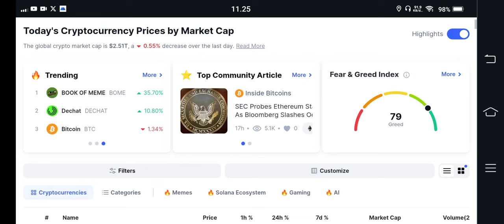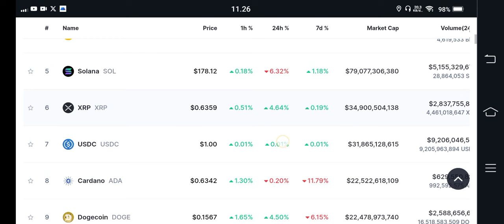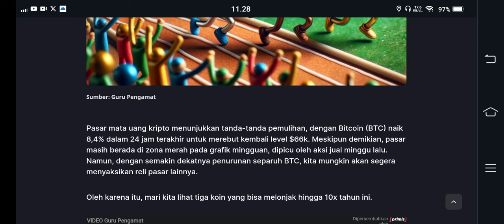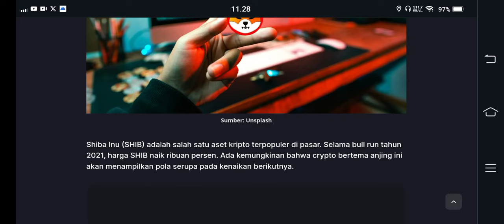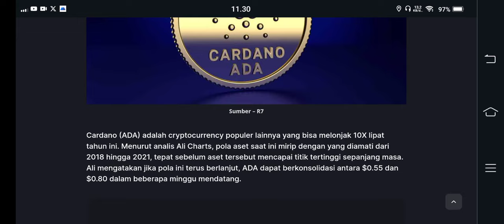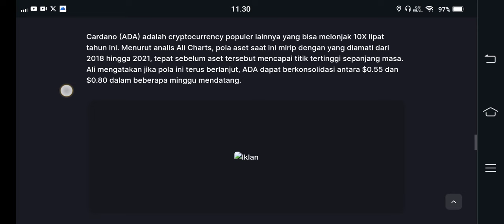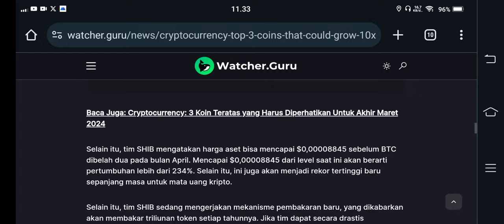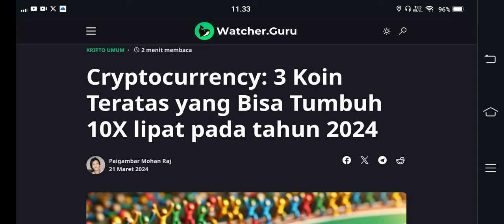KAN KAN YAKIN..!!! YANG OEGANG 3 COIN INI SIAP SIAP AJA😁POTENSI KAYA DADAKAN 2024😁😁😁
BINANCE

GATE.IO

MEXC

TOKOCRYPTO

/signup?ref=A7S3UF68

KUCOIN

Bittime exchange